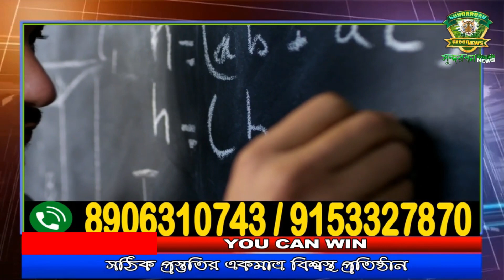মুখ্যমন্ত্রীর জয়েবাঁধ ভাঙা উচ্ছাস তৃণমূল কর্মীদের।।